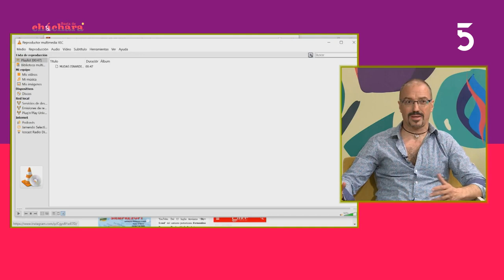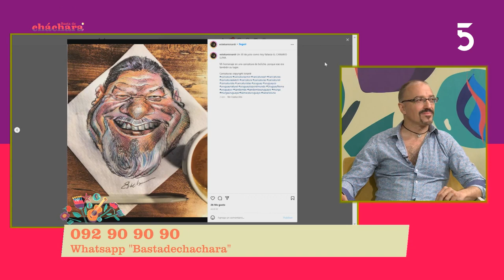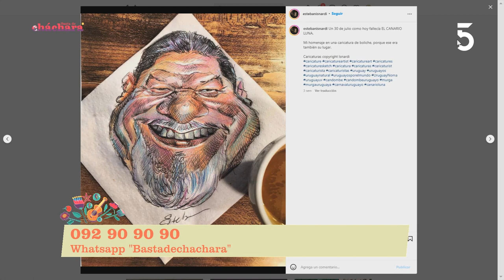Basta de Chachara (TV, Uruguay)